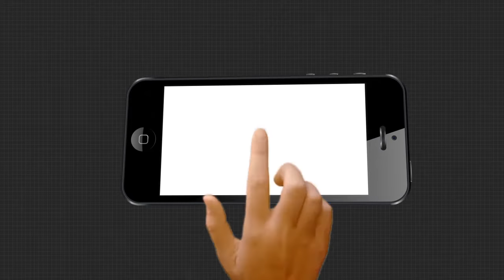ଖାଦ୍ୟ ସାମଗ୍ରୀ ଦର ଆକାଶ ଛୁଆଁ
କନ୍ଦାଇଲାଣି ପିଆଜ । ଆଳୁ ପରେ ଏବେ ପିଆଜ ମାଡ । 2ମାସରେ ଦୁଇଗୁଣା ବଢିଛି ପିଆଜ ରେଟ୍ । ପିଆଜ ରେଟ ଏବେ 60ଟଙ୍କା ଛୁଇଁଛି । ଆଉ ସବୁଜ ପରିବା କଥା ନକହିବା ଭଲ । କୌଣସି ପରିବା 50ତଳକୁ ନାହିଁ